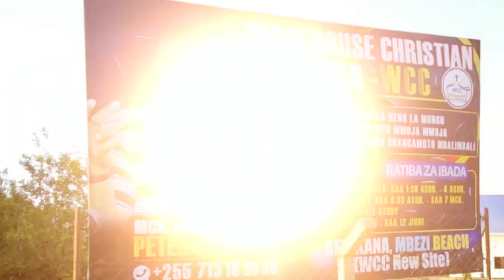NDOA BORA NA YENYE MAFANIKIO INAWEZEKANA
Usikoseeeeeeee ! WCC MBEZI BEACH